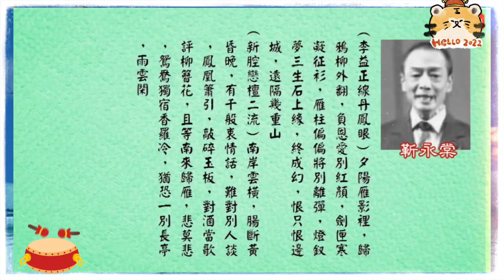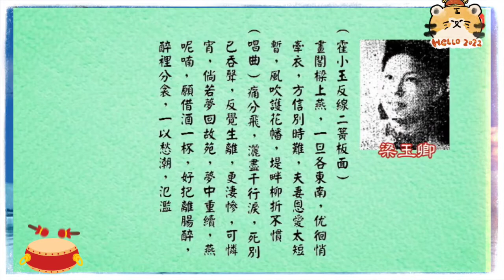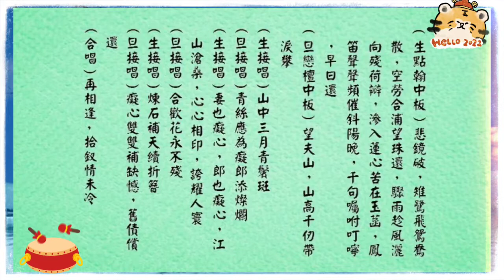洒洒薛腔唱家靳永棠 梁玉卿合唱《长忆拾钗人》